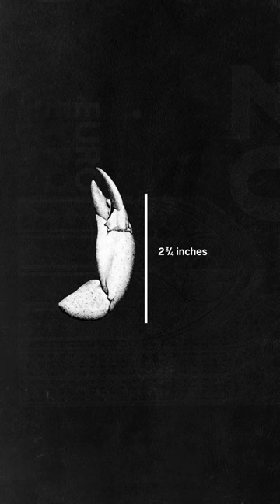Stone crab populations in Florida are in trouble.